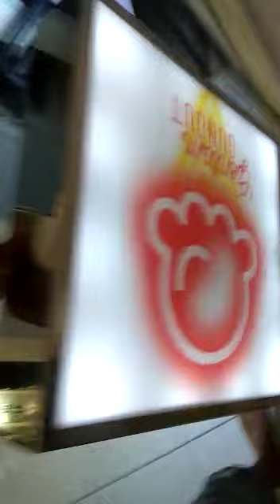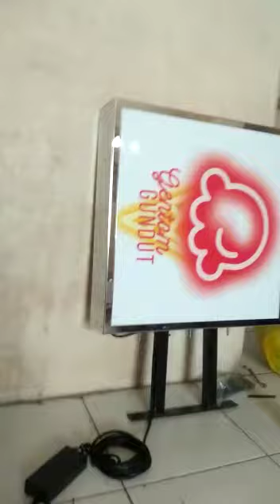Neon Box Plat Stenlis 60x60cm + Braket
Neon Box Cover Stenlis Akrilik Ukuran 60 x60 cm ( 2 Sisi )
Custom
- Akrilik 2 mm ( 2 sisi )
- ukuran 60cm x60 cm
- lebar Cover List 13 cm
- Rangka Besi Holow 3x3 finishing cat duco
- Material body stenlis steel tebal    mm .
- Sticker 2 sisi
- Sudah termasuk Lampu  beserta media gambarnya
- Lampu Modul LED DC  + adaptor dan kabel 3 meter
- irit daya listrik
- Media gambar dicetak menggunakan Vinil Ritrama  , lebih terang dan berpendar
- Akrilic 2 sisi warna putuih susu
- Sudah  termasuk bracket  .

HARGA DI ATAS UNTUK NEON BOX COVER STENLIST  60X60  CM - 2 SISI BESERTA BRACKET .

Cara Order:

- Add Whatsapp kami,: 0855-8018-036 , lalu kirim instruksi design yg di ingin kan via WA,
- Konfirmasi approval (ACC) design, lanjutkan ke pembayaran, kami proses pengirimannya 3-5 hari kerja .
= STANDAR PACKING MENGGUNAKAN BUBBLE WRAP  dan triplex .